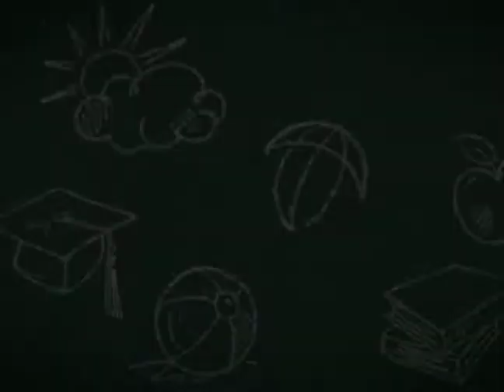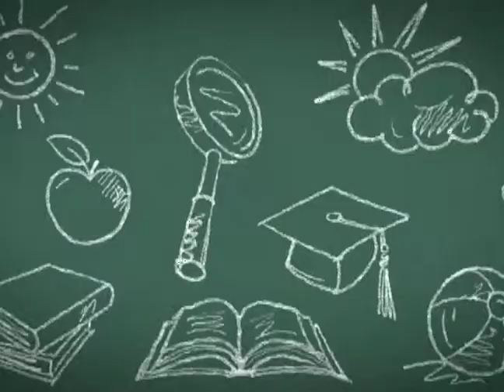Warrior SuperCast: April, 2017